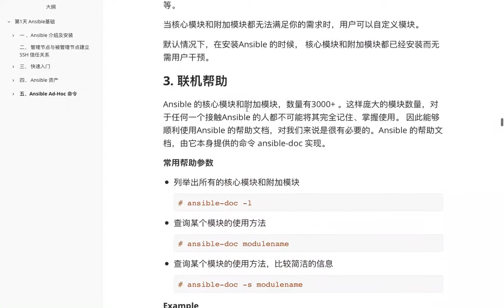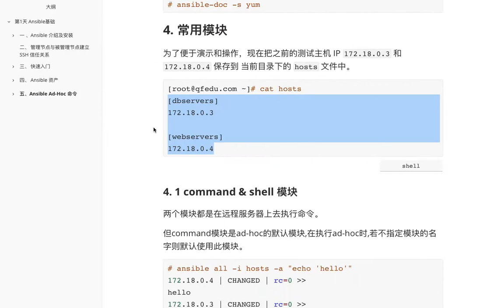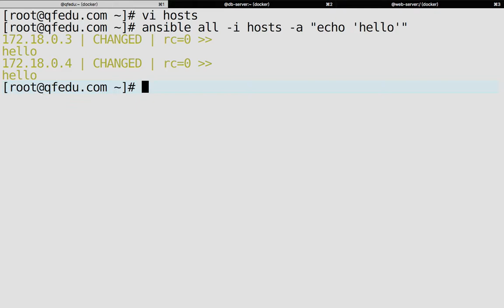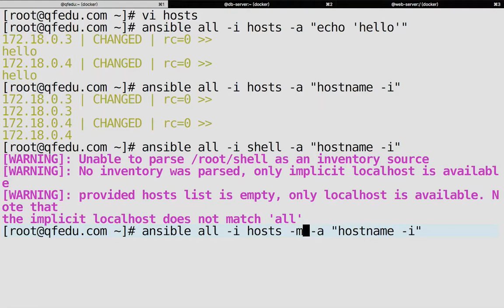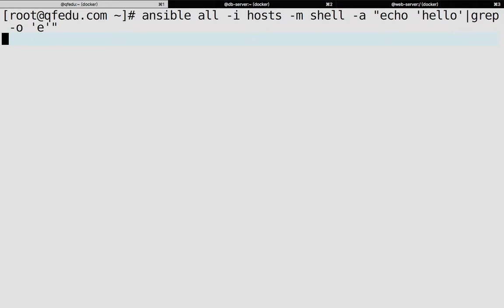1 08 Ansible基础 command和shell模块 mp4